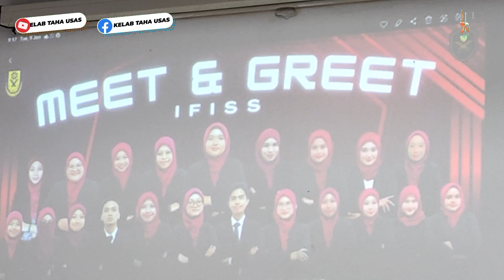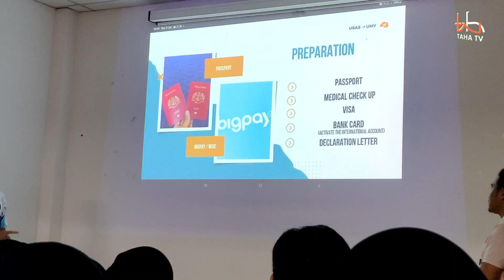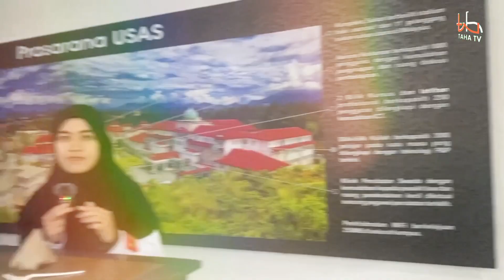UPDATE: JEMPUTAN KE MEET AND GREET PERSATUAN IFISS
Alhamdulillah pada 9 Januari 2024,  kami wakil daripada Kepimpinan Kelab Taha@U bagi sesi 23/24 ingin mengucapkan ribuan terima kasih kepada Persatuan Islamic Finance Student Society (IFISS) kerana sudi menjemput kami untuk menghadiri Meet And Greet pada tempoh hari.

Berikut merupakan link video sepanjang program dijalankan :

Semoga hubungan kita bersama sentiasa erat dan diberkati olehNya.